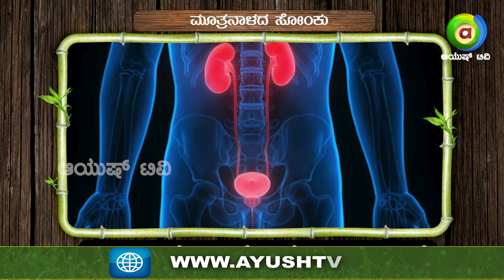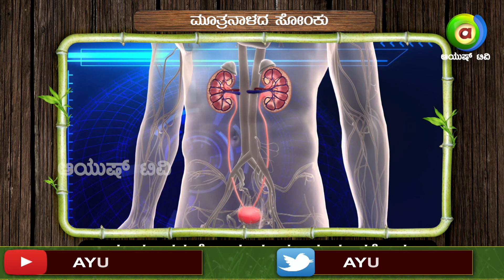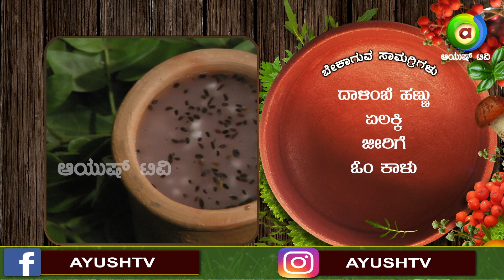ಮೂತ್ರನಾಳದ ಸೋಂಕು ಸಮಸ್ಯೆಗೆ ದಾದಿಮಾ ಪಾನ || Aaharave oushadi